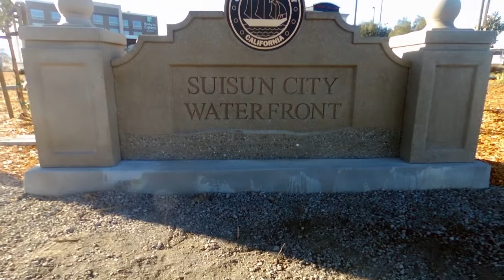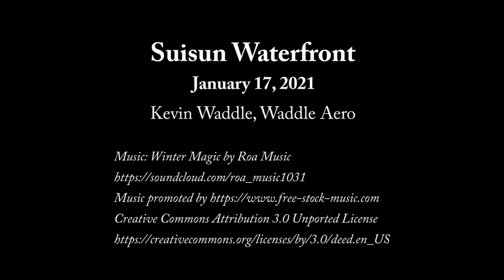Suisun Waterfront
First drone video